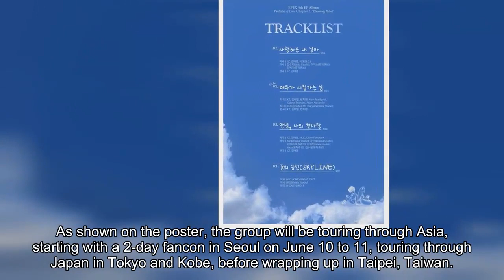EPEX unveil schedule for their first fancon 'Sunshower'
Boy group EPEX will be holding their first ever fancon!

On April 23, the group took to their official SNS to announce the schedule of their 1st Fancon entitled "Sunshower" with a schedule poster.

As shown on the poster, the group will be touring through Asia, starting with a 2-day fancon in Seoul on June 10 to 11, touring through Japan in Tokyo and Kobe, before wrapping up in Taipei, Taiwan. Check out the full schedule below!

Meanwhile, EPEX is also gearing up for their comeback with their 5th EP 'Prelude of Love Chapter 2. Growing Pains', check out their latest MV teaser here!